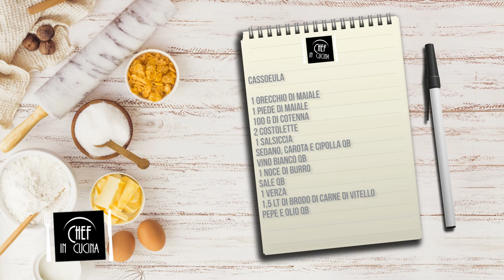Chef in Cucina - Cassoeula